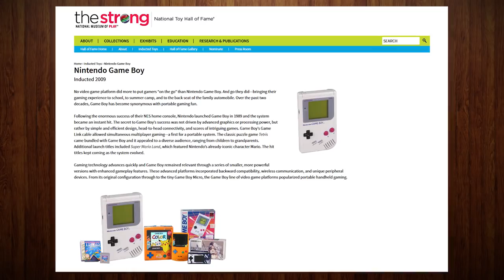The History of the Gameboy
30 Years ago Nintendo released the Gameboy to the world. It's legendary designer Gunpei Yokoi and his unique way of thinking helped cement Nintendo as the leader in the handheld market. See how it all began from the mind of Gunpei Yokoi to the inevitable creation of the Nintendo Switch.